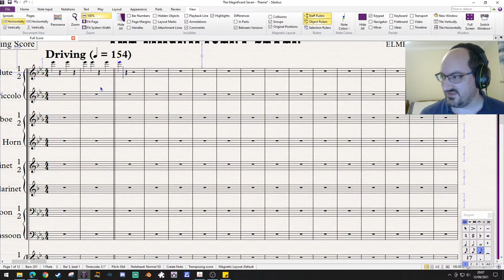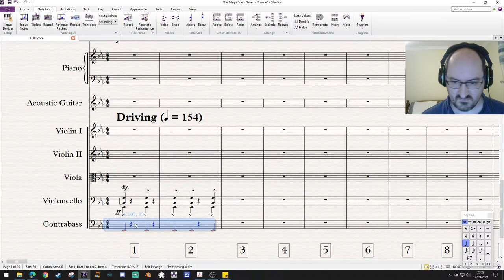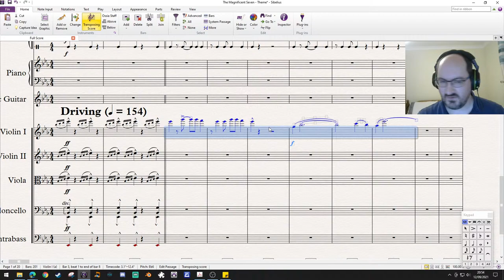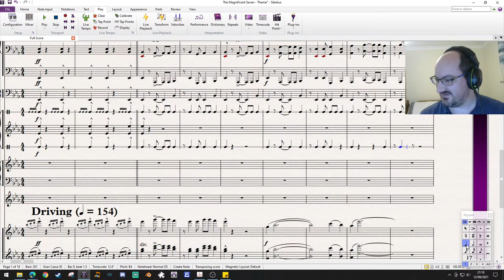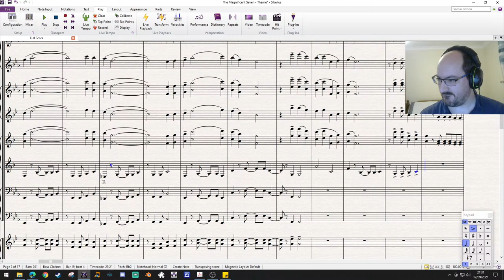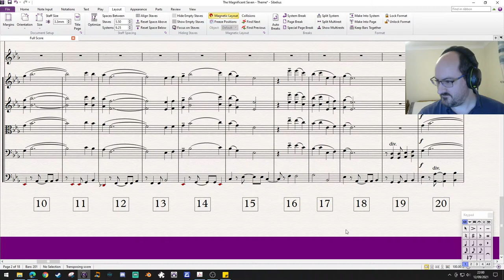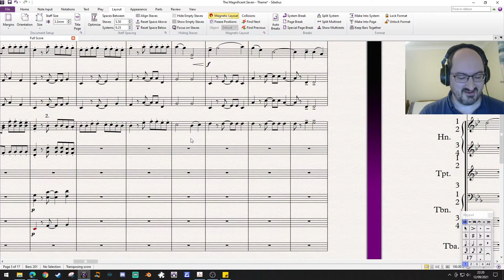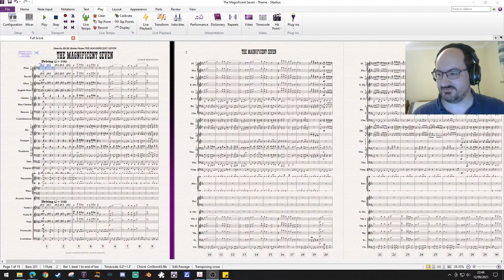"The Chain" Episode 28: The Magnificent Seven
This is the twenty-eighth episode of "The Chain", our series of linked score engraving streams, where you suggest the next score in the chain, whether linked by composer, director, actor, genre, subject, a word in the title.
Last week we took a Ride to Dubno with Franz Waxman's score to "Taras Bulba".  This week, linking via actor Yul Brynner, we're taking our first outing with Elmer Bernstein.  Once you've met them...you'll never forget them:  The Magnificent Seven!

If you'd like to help support our channel and our upcoming publishing projects, please consider our Patreon page, where we share exclusive, and timed exclusive content that you won't want to miss out on, such as behind-the-scenes looks at our publications in progress!